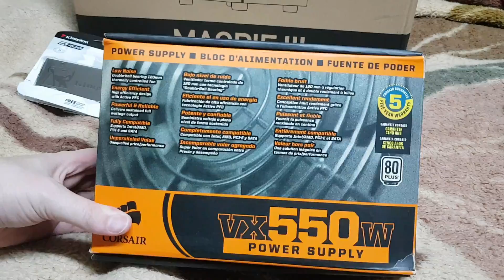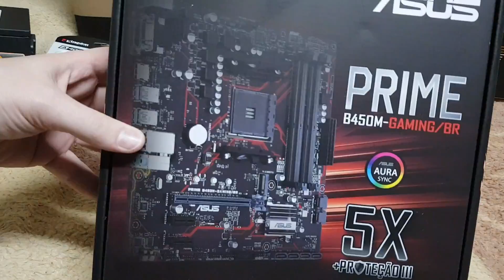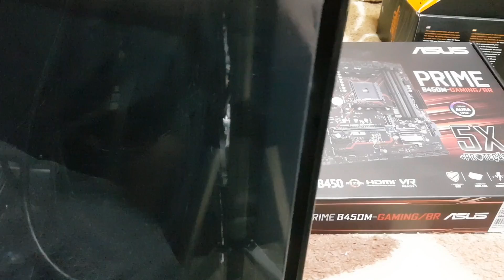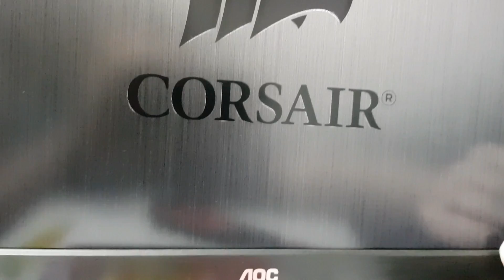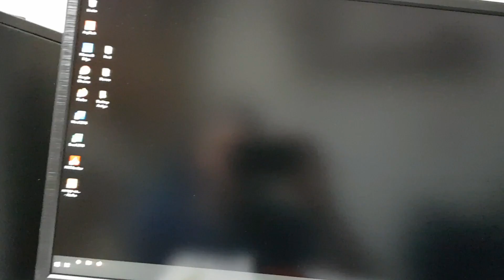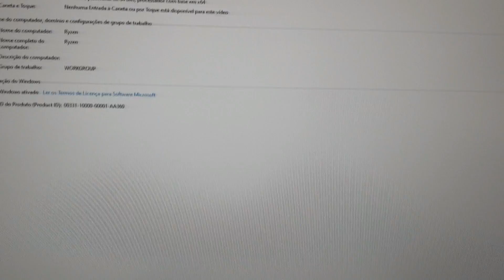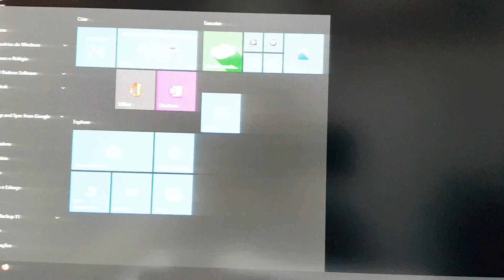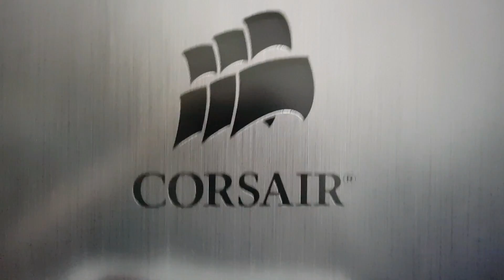Finalmente Montado! Ryzen 5 2400G, Asus Prime, Magpie III, 16GB HyperX Fury - Ficou bom? | Geekmedia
Neste vídeo:

Conclusão da série sobre o Ryzen 5 2400G, com a montagem, resultado final da montagem e teste de desempenho ao ligar e desligar o micro.

Ficou interessado em alguma peça?
Veja nos links abaixo onde comprar:

- Gabinete Pichau Gaming Magpie III

- Motherboard Asus Prime B450M- Gaming BR

CURSOS

CURSOS

=O=O=O=O=O=O=O=O=O=O=O=O=O=O=O=O=O=O=O=O=O=O=O=O
MELIUZ

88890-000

▓▓▓▒ ACESSE TAMBÉM ▒▒▒▓▓▓▓▓